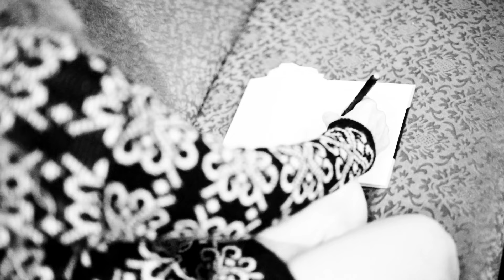Maria Heise - Hold on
Video produceret af Søren Rosenberg
Produceret af Jesper Ejrup v. Ejrupsound
Musik af Maria Heise
Mastered af Jan Elliasson v/ Audioplanet
Udgivet af Ejrupsound

Tusind tak for støtten